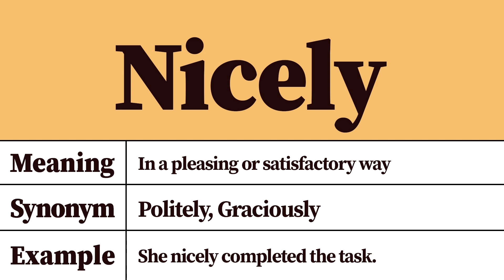Nicely Meaning and Definition